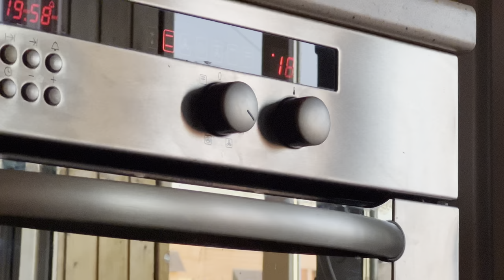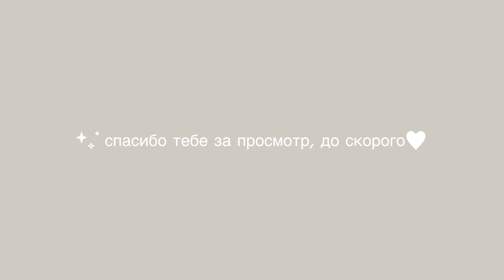Тихий влог: еду в Суздаль и готовлю пп рецепты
Тихий и спокойный влог, в котором я поделюсь с вами полезными рецептами и чуточку красотой Суздаля!
Буду рада получить обратную связь, всем добра!